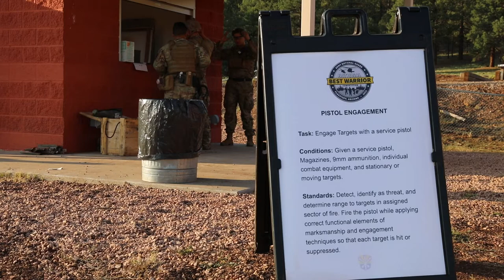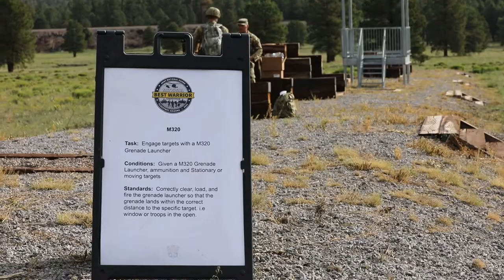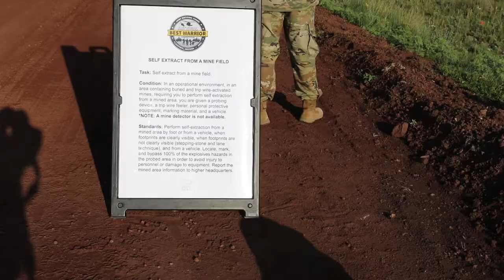National Best Warrior Competition 2021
BELLEMONT, AZ, UNITED STATES
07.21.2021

Army National Guard Soldiers fire a pistol and a M320 launcher on the range, as well as self-extract from a minefield and adjust indirect fire as part of the Situational Training Exercise event of the 2021 Army National Guard Best Warrior Competition at Camp Navajo, Arizona, July 21, 2021. The competition spans three physically and tally demanding days where competitors are tested on a variety of tactical and technical skills as they vie to be named the Army Guard’s Soldier and Noncommissioned Officer of the Year. The winners then represent the Army Guard in the Department of the Army Best Warrior Competition later this year (US Army photo by Sgt. Mykaela Martin).

Film Credits: Video by Spc. Mykaela Martin
123rd Mobile Public Affairs Detachment

NGB
Arizona National Guard
National Best Warrior Competition
AZNG
2021BESTWARRIOR